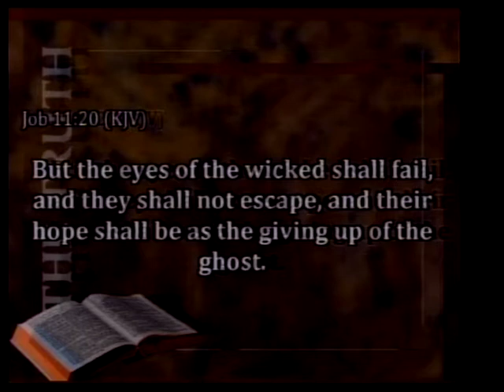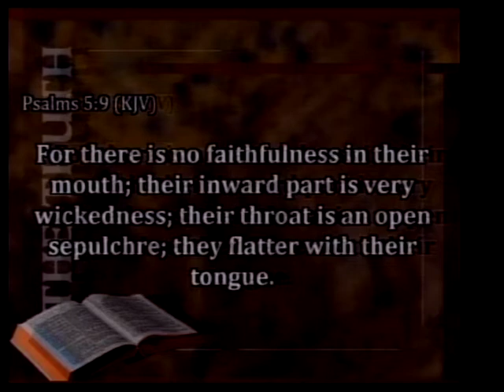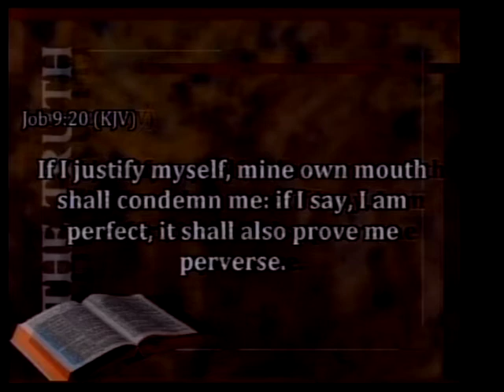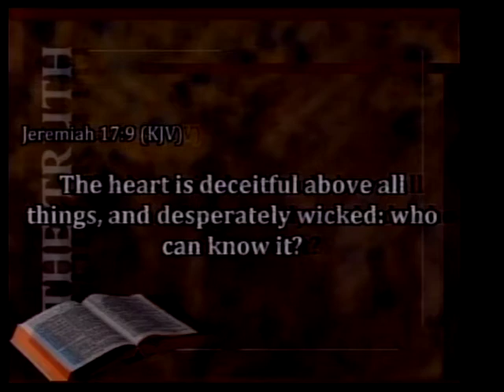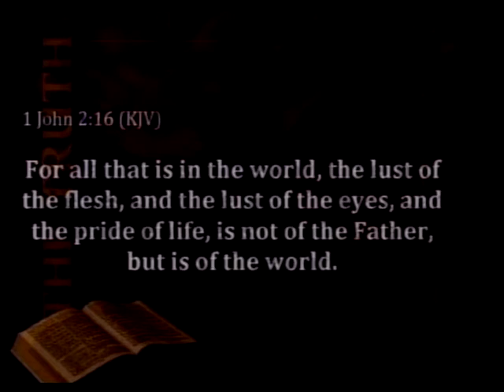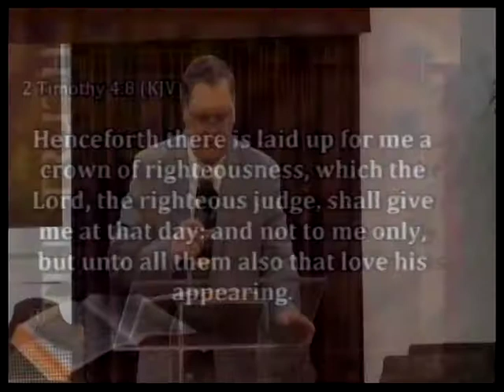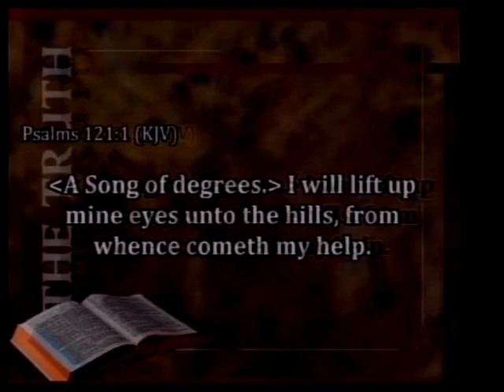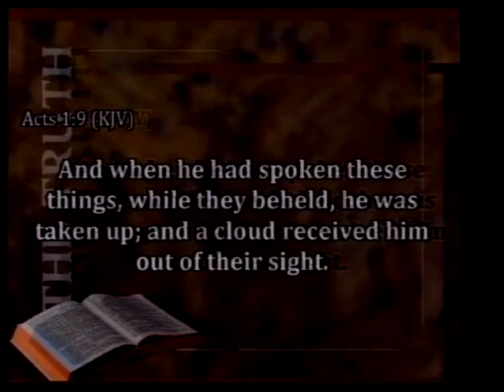The X-rays Of A Sinner 3/11/18 - Pastor James Eakins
“The X-rays Of A Sinner” Text verse Romans 3:23. Pastor James Eakins preaching at Ozark Full Gospel Church.